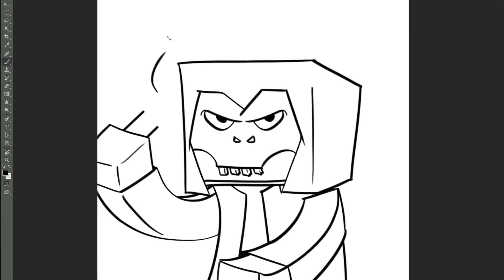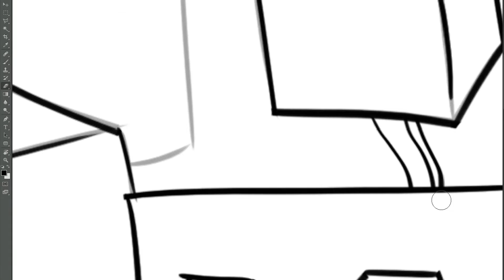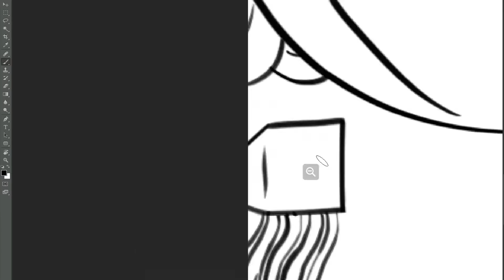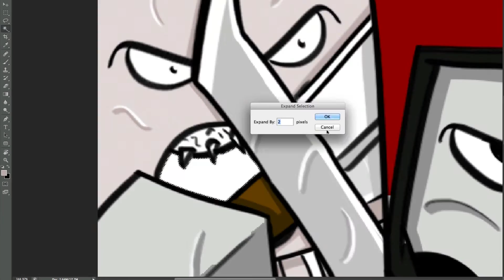ProPhantomHD Minecraft Avatar (Speedart)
Programs Used:-
Photoshop CS6
Wacom Bamboo Pen + Touch
ScreenFlow